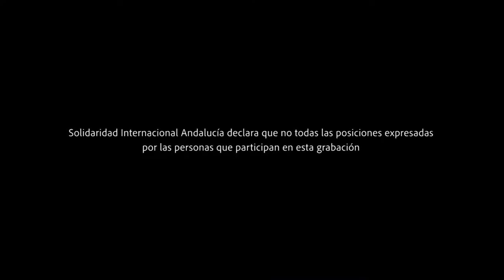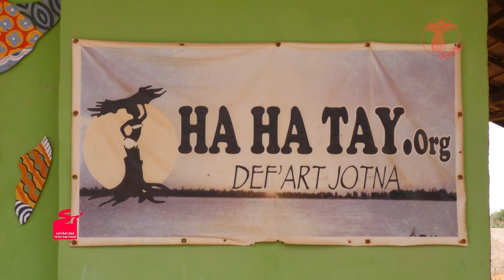Ubuntu Andaluz - Iniciativas: HAHATAY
Asociación que apuesta por el desarrollo comunitario desde la visión del desarrollo humano sostenible